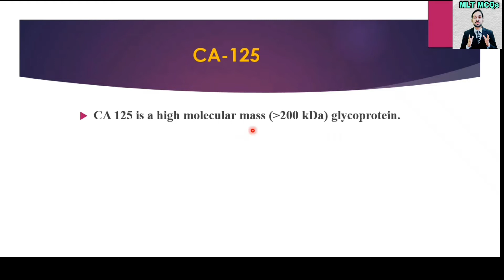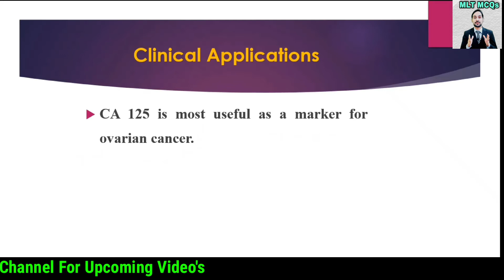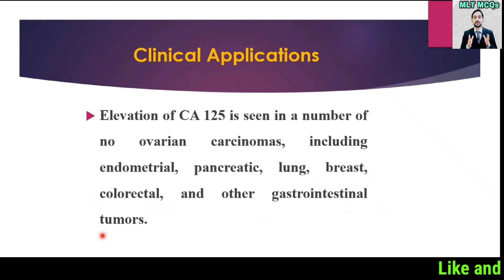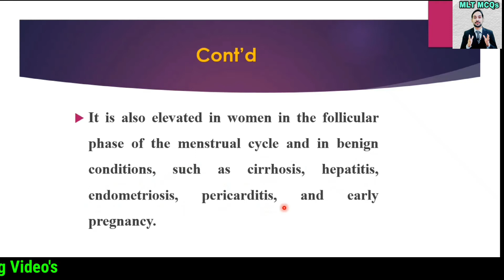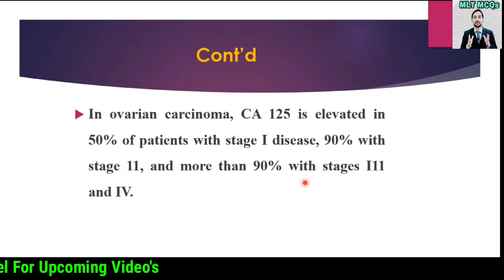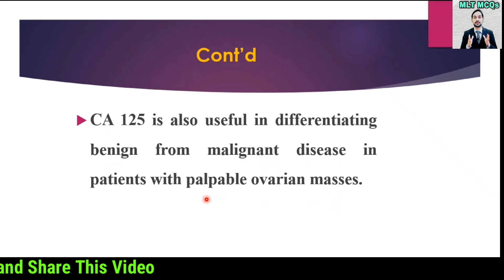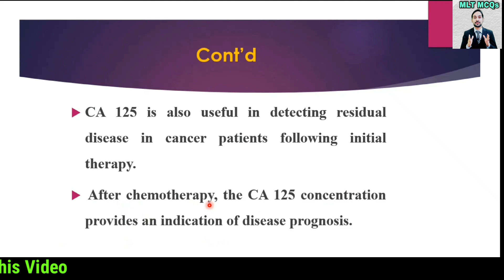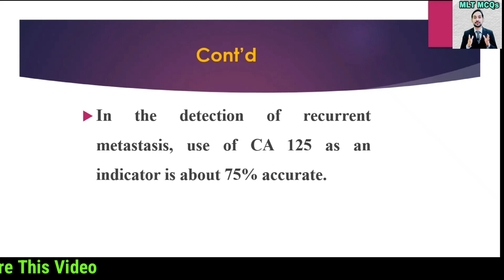CA125 Detail Lecture | Chemical Pathology | Lecture 7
CA-125 (cancer antigen 125, carcinoma antigen 125, or carbohydrate antigen 125)  is a protein that in humans is encoded by the MUC16 gene. Dear students and viewer's in this video we will learn about CA 125.

Your Queries in the video:
00:00 |
00:00 |
00:00 |